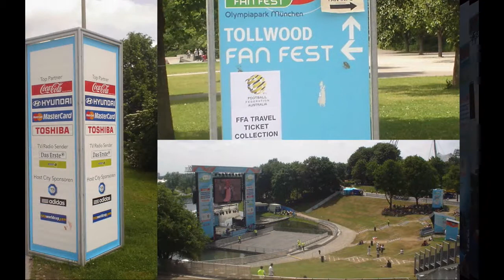Matt's BU UStudies VCast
mega events education